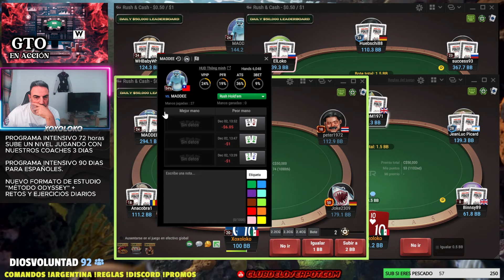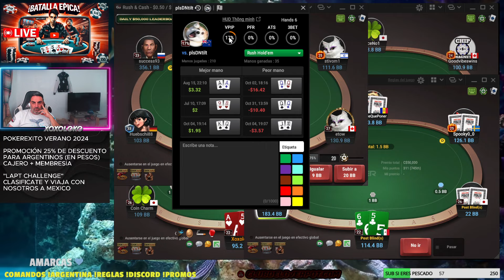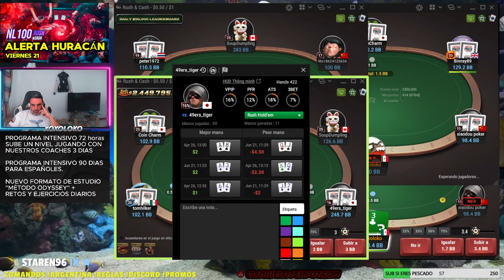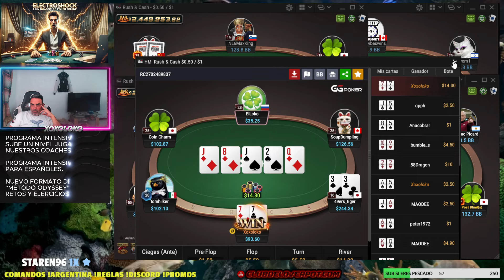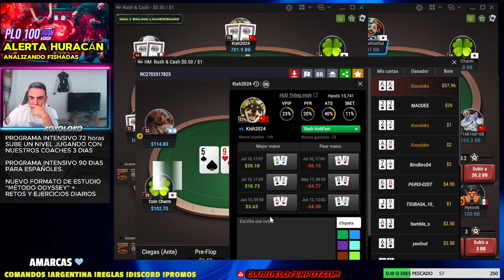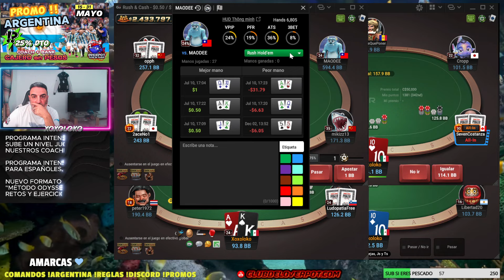😎😱 Todos Me Bluffean en NL100 💥SPOILER 💥 ¡SALEN ESCALDADOS!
Toda la información del 𝗣𝗥𝗢𝗚𝗥𝗔𝗠𝗔 𝗜𝗡𝗧𝗘𝗡𝗦𝗜𝗩𝗢 y las instrucciones de REGISTRO, acceso y consultas

APUNTATE AL PROGRAMA INSTENSIVO DE 60 DIAS: RESERVA TU PLAZA YA MISMO

Ya podéis anotaros al PROGRAMA OASIS + 🚀MÉTODO ＯＤＤＹＳＥＹ 🚀 en VERANO con muchas promociones

Código: PokerExito